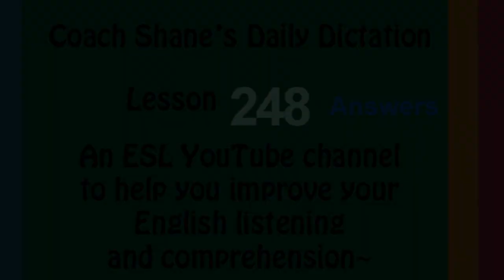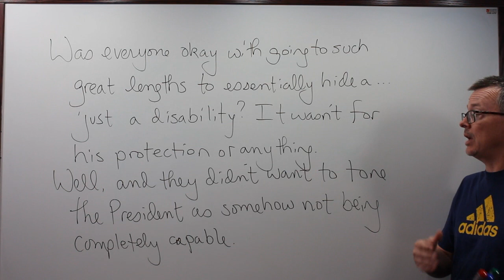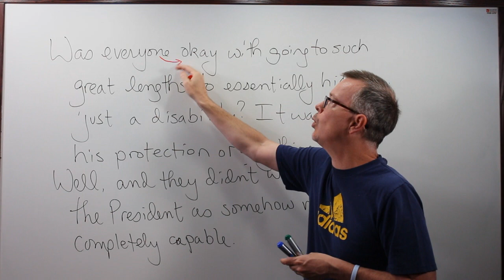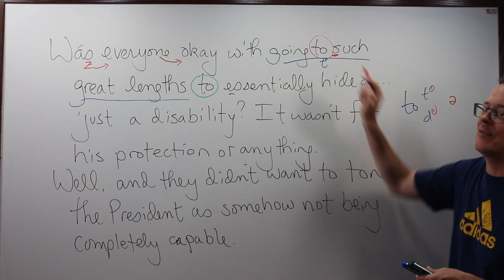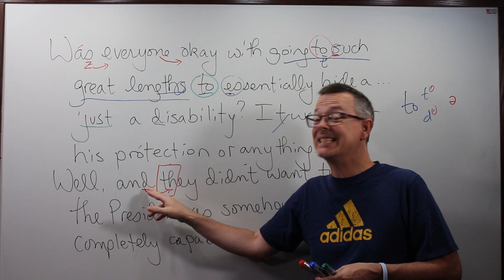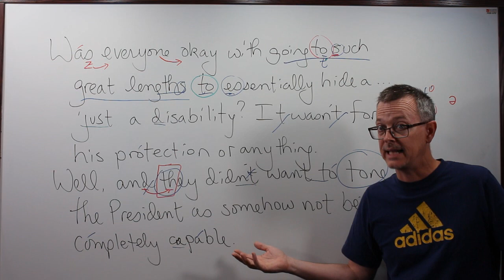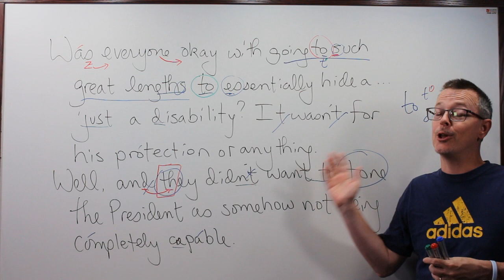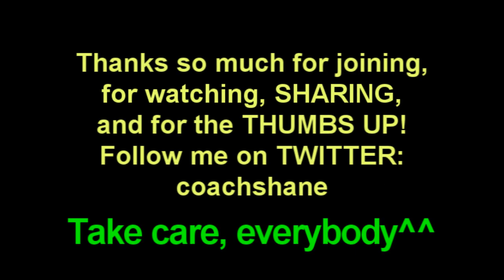262 DD Answers